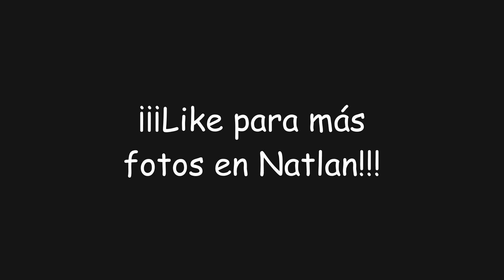¡Todas las fotos del evento Retratos del mundo: Rocío flotante! | Genshin Impact #1815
En este video de Genshin Impact realizaremos todas las fotografías del evento Retratos del mundo: Rocío flotante con las cuales obtendremos... ¡Protogemas, Mora y muchas más recompensas!